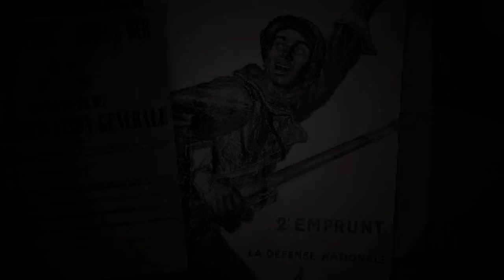The Best WW1 & WW2 Games In 2024 & 2025 | World War & Military Strategy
World War Games. Not all games are about war but these ones are! Specifically, World War 1 and World War 2 games in 2024 here but keep watching and you’ll find there’s a surprising amount of variety in this list that I’ve mustered for you. Will any lead to victory? Let’s find out.

Upcoming New World War 1 & 2 Games #2024
Intro | 0:00

1. Headquarters World War II | 0:25

2. Classified: France '44 | 2:04

3. Men of War II | 4:00

4. Resolve | 5:49

5. Steel Aces | 7:14

6. Red Glare | 9:18

7. CONSCRIPT | 10:30

8. Forgotten but Unbroken | 12:23

9. Telegraphist 1920: Beats of War | 13:17

10. Ratten Reich | 15:25

11. Enlisted: Reinforced | 16:23

12. UNITED 1944 | 19:00

13. Over The Top: WWI | 21:24

14. Kaiserpunk | 24:35

15. Commandos: Origins | 26:41

The World Wars are a popular setting for games and these WW1 and WW2 ones could be some of the best ones of 2024.